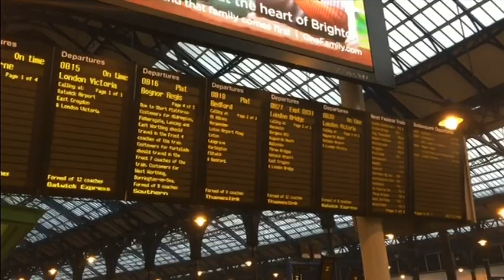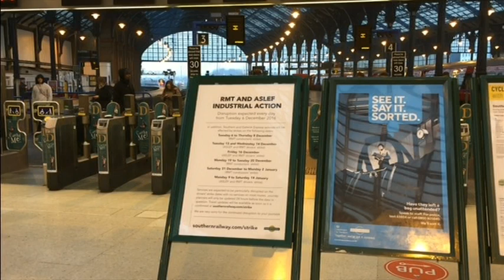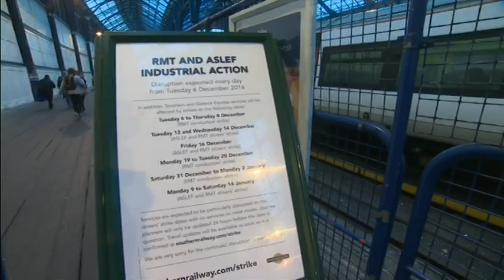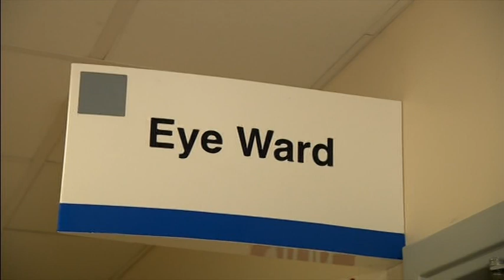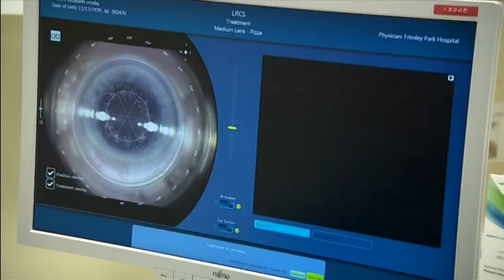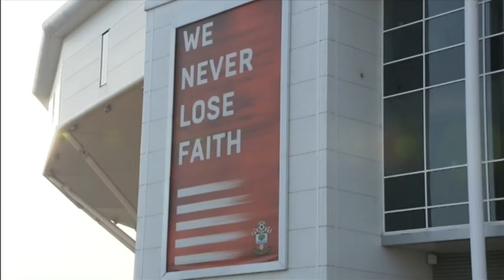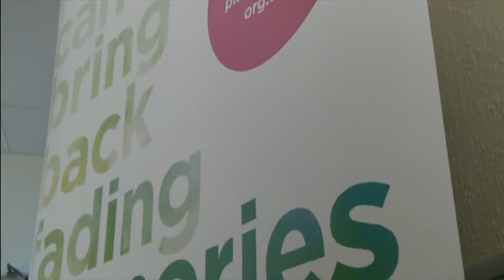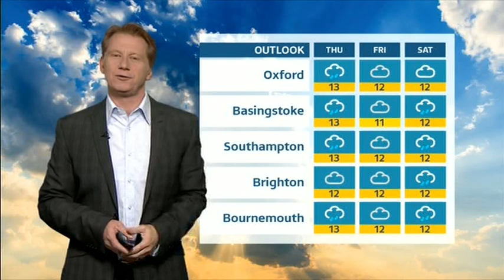20161206 1800 ITV News Meridian